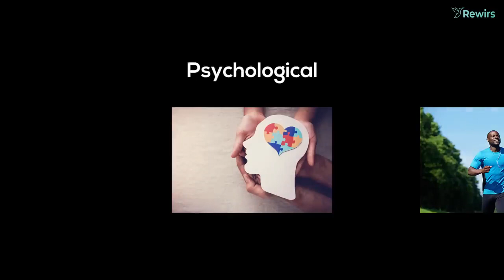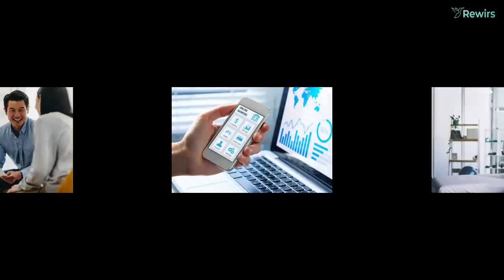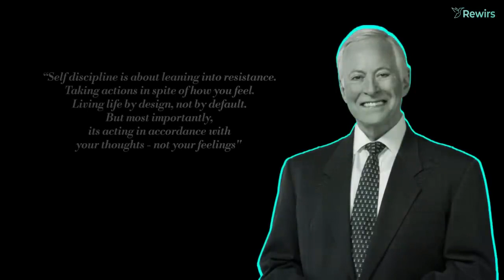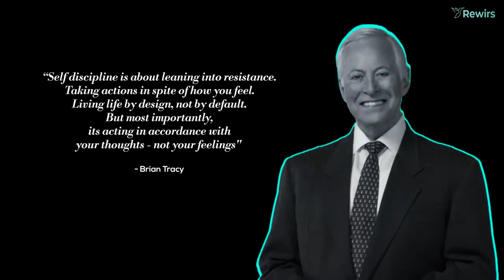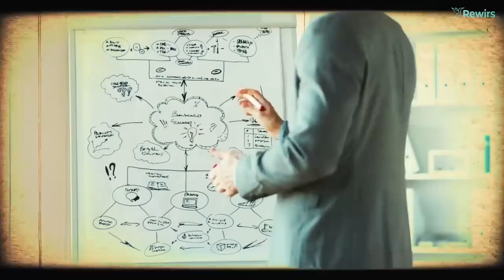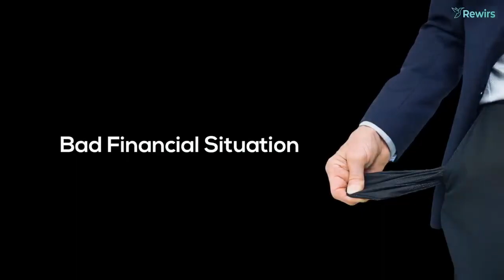21 दिनों में 95% लोगों से आगे निकल जाओ 21 Days Challenge to MONK MODE Motivational